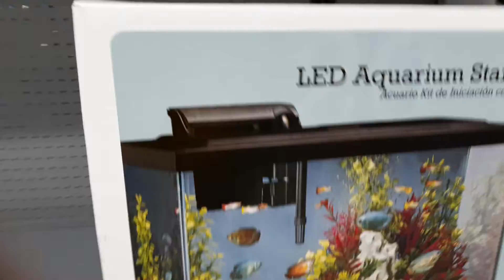Looking Fish Aquarium to buy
Aquarium fish